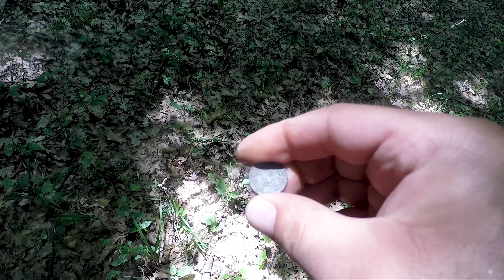Inca un esec la detectie de metale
Salutare dragi prieteni, azi a terminat cea de a treia detectie de metale in care nu am gasit mimic notabil. intotdeauna speram ca urmatoarea va fi mai buna.

Un detector de metale este un instrument electronic care detectează prezența metalului în apropiere. Detectoarele de metale sunt utile pentru a găsi incluziuni de metal ascunse în obiecte sau obiecte metalice îngropate sub pământ. Acestea constau adesea dintr-o unitate portabilă cu o sondă cu senzor care poate fi măturată peste pământ sau alte obiecte. Dacă senzorul se apropie de o bucată de metal, acest lucru este indicat de o schimbare a sunetului în căști sau de un ac care se mișcă pe un indicator. De obicei, dispozitivul oferă unele indicații ale distanței; cu cât metalul este mai aproape, cu atât tonul în căști este mai ridicat sau acul merge mai sus. Un alt tip obișnuit sunt detectoarele de metale staționare, utilizate pentru controlul de securitate la punctele de acces din închisori, tribunale și aeroporturi, pentru a detecta armele metalice ascunse pe corpul unei persoane.
Cea mai simplă formă a unui detector de metale constă dintr-un oscilator care produce un curent alternativ care trece printr-o bobină..